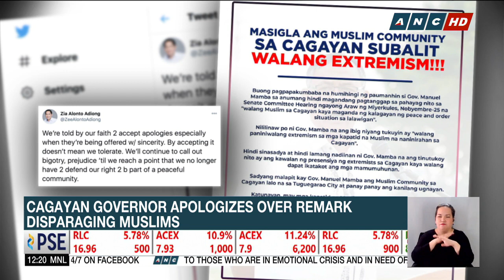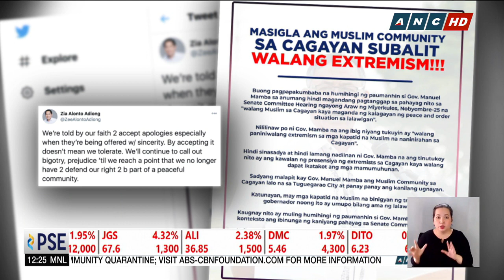Bangsamoro official slams anti-Muslim remarks: There's no religious qualifier for terrorism | ANC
Dateline Philippines: Terrorists are terrorists, and there should be no religious qualifier to that. That's the response of Zia Alonto Adiong, member of parliament of the Bangsamoro Transition Authority, to the remarks of Cagayan Governor Manuel Mamba. Mamba had appealed for help from lawmakers at Wednesday's Senate hearing on flood control projects to rehabilitate the Cagayan river. But in his attempt to convince lawmakers to help the flood-hit province, the governor linked the peace and order situation there to the alleged absence of Muslims.